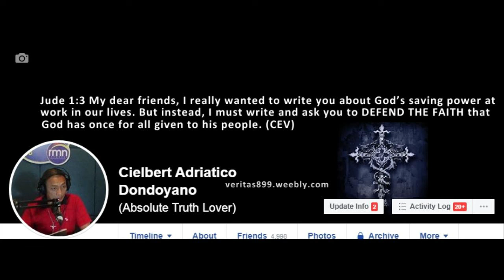12-23-2018 Kahayag (Dec25 LOVE)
Pagano ba ang pagsaulog og Pasko sa Dec25?